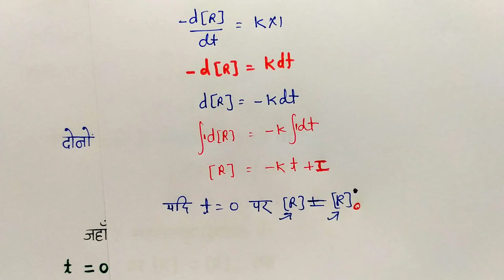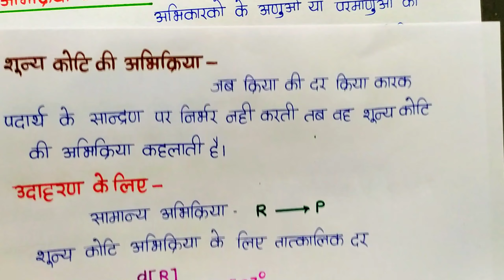L-7 Ch-3 शून्य कोटि की अभिक्रिया Zero Order Reaction | 12th Chemistry Board Exam 2024 | Shiv Sir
12th Chemistry
Chemical Kinetics
class-12th Chemistry
Chemistry Ncert
12th chemistry
रासायनिक बलगतिकी
Chemical Kinetics

12thchem12th Chemistry
Chemical Kinetics
class-12th Chemistry
Chemistry Ncert
12th chemistry
रासायनिक बलगतिकी
Chemical Kinetics